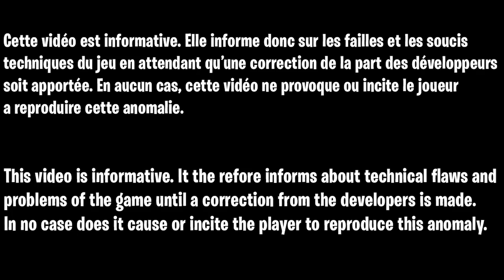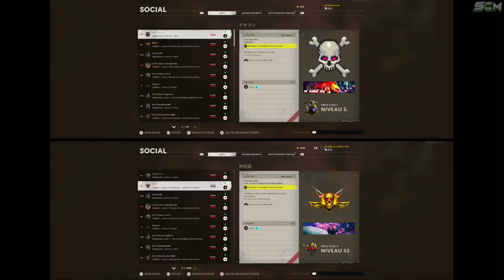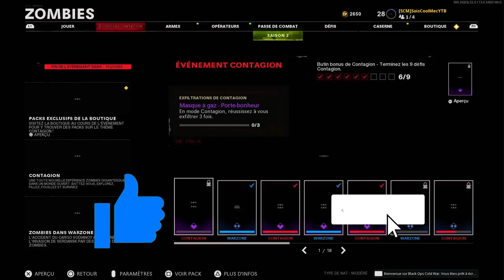GLITCH CRISTAUX D'ÉTHER ILLIMITÉ INSTANTANÉE ZOMBIE COLD WAR, DÉBLOQUER CRISTAL ÉTHER INSTANTANÉMENT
▬▬▬▬▬▬▬ • BIENVENUE 😍 • ▬▬▬▬▬▬▬

▬▬▬▬▬▬▬ • PARTENAIRES 💪 • ▬▬▬▬▬▬▬

👉StealthGamer:
"SOISCOOLMEC"
"STRIKESOISCOOL"

TikTok "SoisCoolMecYTB"
👻Snapchat "soiscoolmec"

.▬▬▬▬▬▬▬ • TOP DON 💰 • ▬▬▬▬▬▬▬

▬▬▬▬▬▬▬ • MUSIQUE OUTRO 🎵 • ▬▬▬▬▬▬▬